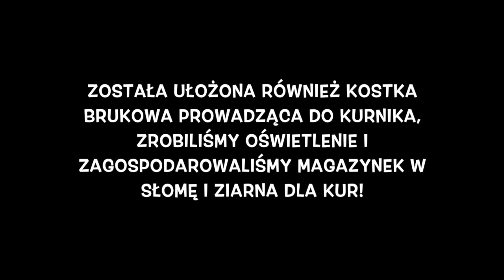JAK ZBUDOWAŁEM KURNIK ?WIEJSKIE KURY-EKO JAJKA CZEŚĆ 2! LISTOPAD 2019